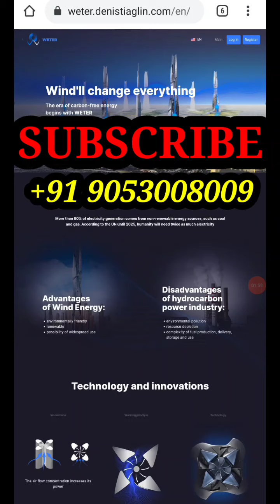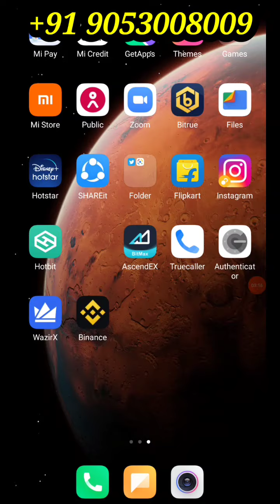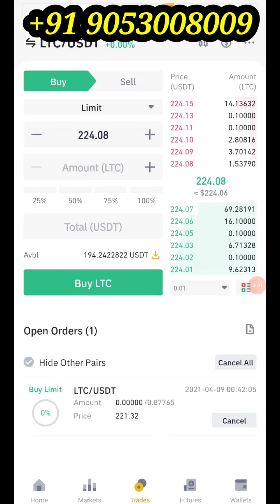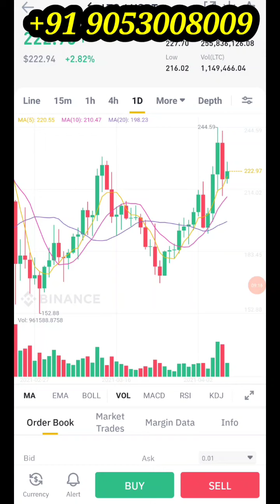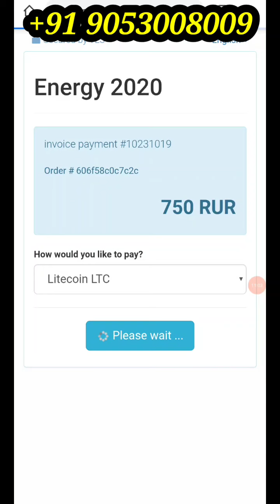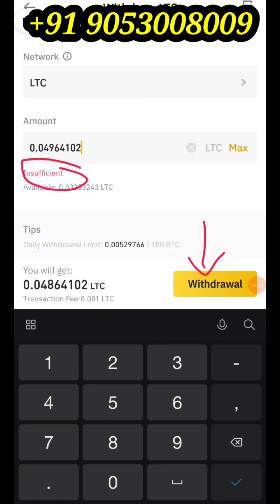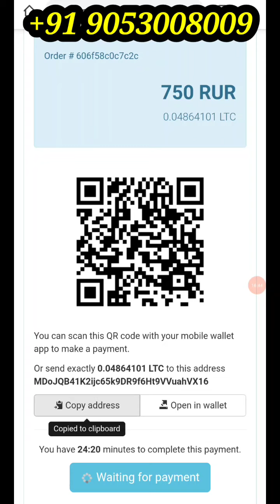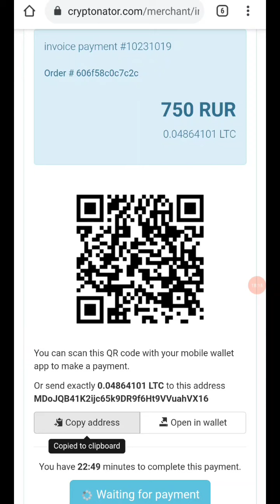Weter Company में CryptoCurrency से Share कैसे Buy करें | How to Buy Weter Project Share |WeterHindi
Weter Company में CryptoCurrency से Share कैसे Buy करें | How to Buy Weter Project Share | WeterHindi | Digital Networking

For More Details Of Weter Project

My projects

Weter Project - हवा से बिजली बनाने वाली कम्पनी
Weter Share Reffer link

Digiu ai - Artificial intelligence and Blockchain Technology पर काम करने वाली कम्पनी

Digiu Reffer link

Pearlvine international -
Pearlvine कभी बदं नहीं होगी |
its Totally Decenterlised Project

*पर्लवाइन  इंटरनेशनल  डिजिटल  बैंक में अपना अकाउंट रजिस्टर्ड करने के लिए नीचे दिए हुए लिंक पर क्लिक कीजिए*

*Hey Check Out This Amazing App And Earn Money. Use My Refer*

*पर्लवाइन  इंटरनेशनल  डिजिटल  बैंक में अपने अकाउंट को एक्टिवेट करने के लिए हमें  नीचे दिए हुए मोबाइल नंबर पर संपर्क कीजिए*

*Ravinder Dalal*
*24Hour X 7Days Call Time*

Onpassive Gofounders

Evorich Blockchain
Evorich latest news
cru wcru

Skyway Share

Weter energy2020
Weterproject Share Refferlink

Crowdinvesting mlci
Multilevel crowdinvesting

What is weter project
We are at the beginning of a long Journey

Wind can change everything

Topics Covered
1. Weter Cryotocurrency
2. How to buy weter share with Cryptocurrency
3. weter company ke share kaise buy kare
4. weter enery project
5. Network Marketing
6. mlci Multilevel crowd investing
7. Skyway Cru Solar Group se badi opportunity
8. Weter kya hai. what is weter project
9. Binance Wazirx

Digital Networking
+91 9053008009